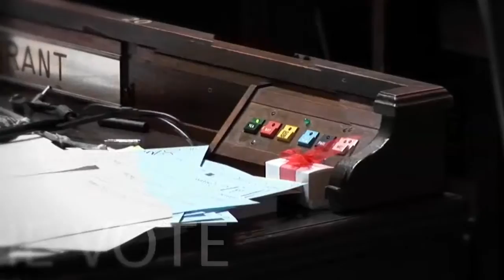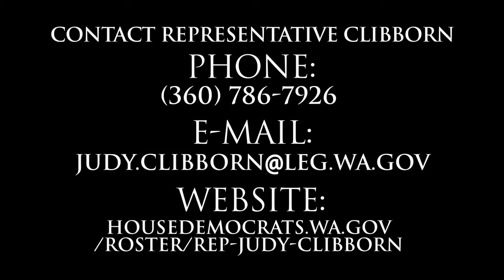Representative Clibborn Legislative Update 032411